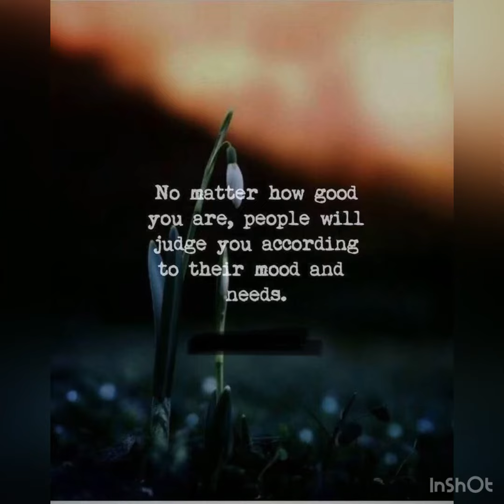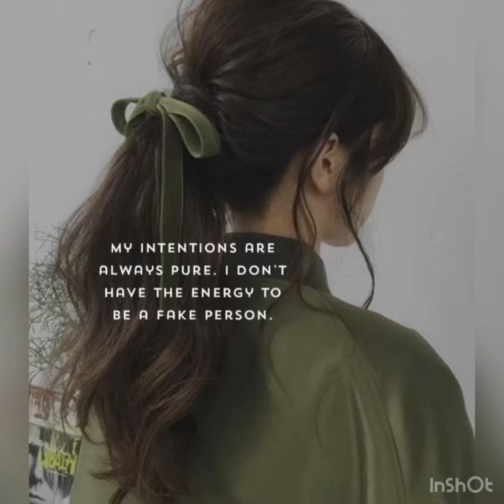You Are Amazing 🥰❤️Inspirational Quotes 🌈